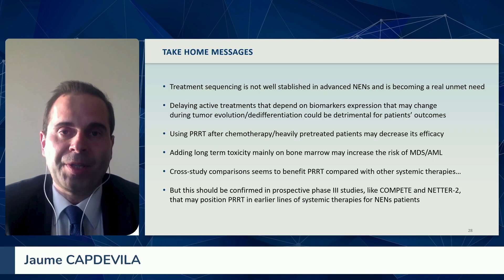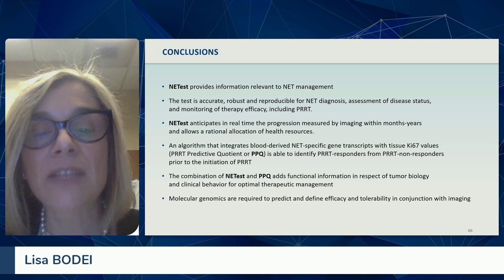ITM's Virtual Radiotheranostics Symposium ENETS 2020 Teaser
ITM's highly scientific Radiotheranostics Satellite Symposium “Novel Approaches to Optimizing Targeted Radionuclide Therapy in Neuroendocrine Neoplasms” at ENETS 2020 was a great success. Here a short compilation.